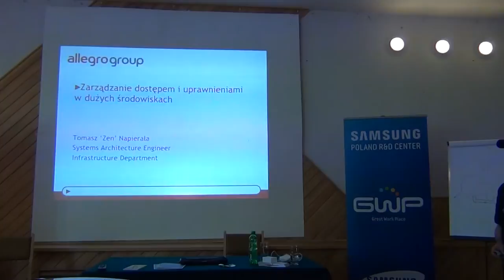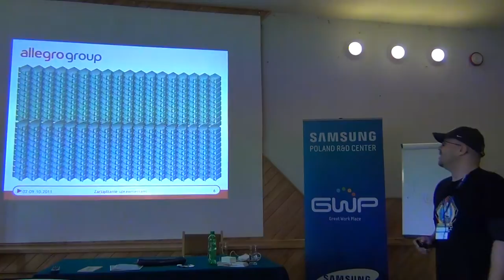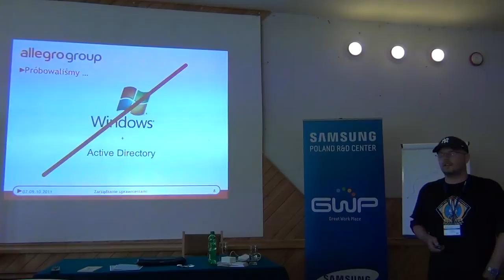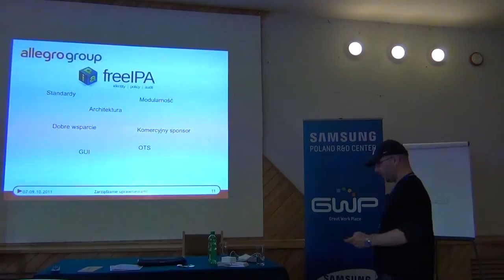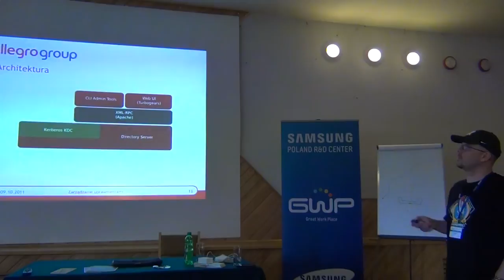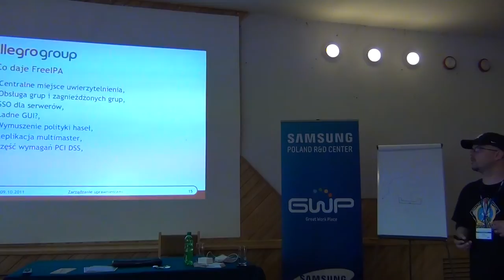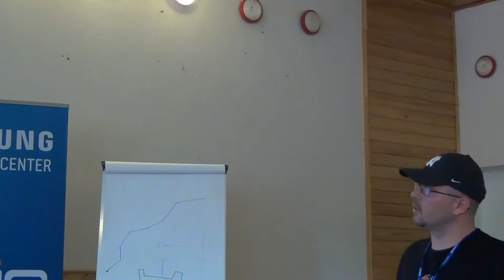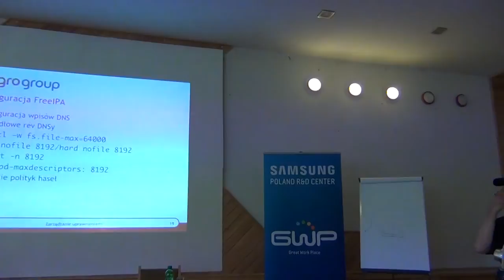Zarządzanie dostępem i uprawnieniami w dużych środowiskach - Tomasz Napierała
Chciałbym się podzielić wrażeniami z wdrożenia centralnego systemu autoryzacji i uwierzytelnienia w Grupie Allegro. System obejmuje około 1700 serwerów fizycznych w 2 serwerowniach oddalonych geograficznie. Oparty jest o "pudełkowe" rozwiązanie FreeIPA 1.x (Kerberos + 389 DS), w chwili obecnej w fazie testów jest wdrożenie FreeIPA 2.x